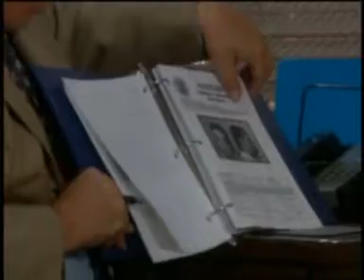Sandy S 12/29/09.wmv